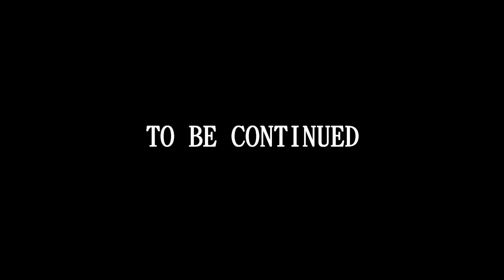Fallout - S10E02 - Memory Lane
Fallout - Season 10 Episode 2

Episode Story:
Fahn trawls to catch up with Jake back at the Hardware store in Concord.
Jake shares some of his personal information.
Also in the meantime, Mr & Mrs Whitfield is getting closer to finding the truth about what happend to there son...
 The Natural Bundle
 Assorted Textures (2K - 4K)
 Bunker Set - 4K
 Cave Set 4K
 Masonry Set 4K
by: Spiffyskytrooper